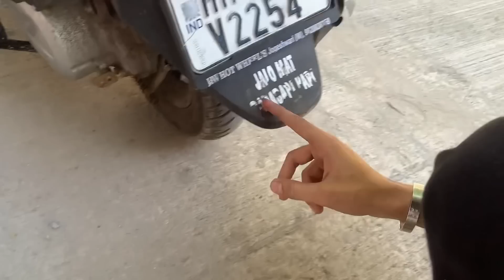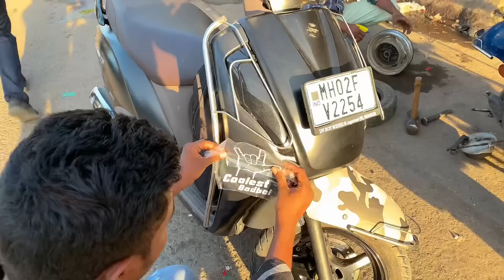Pom Pom ka wrap nikal Diya😭police ki wajhe se🥺|| SOHAIL ZEHEN